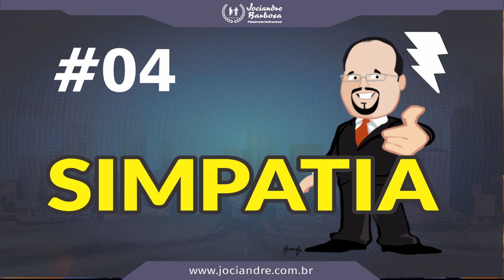COMO VENDER PORTA A PORTA | ABORDAR CLIENTES SEM MEDO | TÉCNICAS DE ABORDAGEM VENDAS PORTA A PORTA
😍5 Estratégias Poderosas para você perder o medo de abordar o cliente e vender muito mais

😍IMPERDÍVEL:

👉🏼 Assista 3 aulas gratuitamente do curso de vendas porta a porta da UNISV

👉🏼 Grupo exclusivo no Telegram com dicas em audio (Participe com toda sua equipe)

Falo um pouco da live dos 10.000 inscritos no canal com curso gratuito de fechamento de vendas porta a porta, as dicas de abordagem para vendas porta a porta iniciam em 03:57

Para contratar ou saber mais sobre as minhas palestras e treinamentos

O medo de abordar clientes é um dos maiores desafios do vendedor porta a porta. Se esse é um desafio para você, não se preocupe. Nesse vídeo eu apresento 05 estratégias poderosas que o ajudarão a eliminar definitivamente os temores para abordar novos clientes com vendas porta a porta e aumentar o seu faturamento com esse que é um dos principais meios de ganhar dinheiro com um pequeno investimento inicial: Venda porta a porta. Como vender de porta a porta e ter sucesso? Esse é um questionamento frequente de vendedores que representam cosméticos, Hinode, produtos naturais, perfumes, entre outros artigos que podem ser vendidos porta a porta. Esse canal é dedicado principalmente a você!

Principais tags desse vídeo: Como vender de porta a porta, vendas de porta em porta, como vender, porta a porta, curso de vendas, técnicas de vendas, Jociandre Barbosa, palestrante Jociandre, palestra de vendas, vender porta a porta com sucesso.